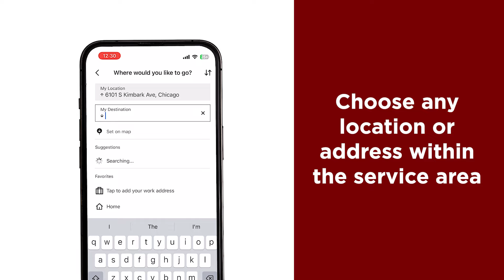RideSmart by Via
RideSmart by Via is the University of Chicago’s exclusive on-demand rideshare program for students. Starting September 1, 2024, book unlimited free rides on and around UChicago’s campus from 5 p.m. until 4 a.m., seven days a week.